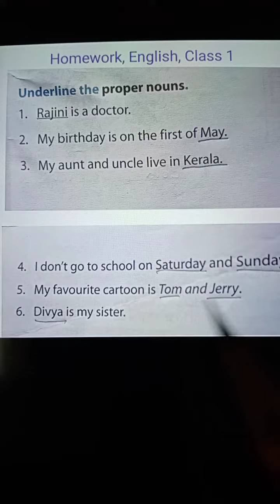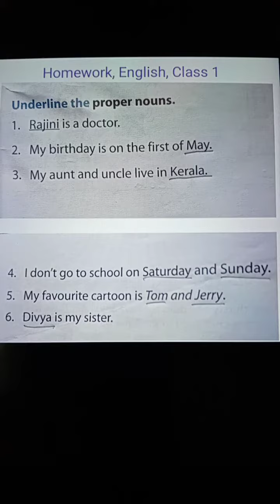Rsps, class-1 English hw,20/7/2021